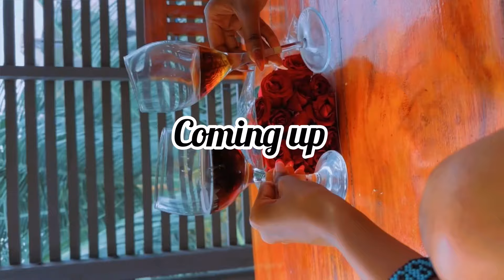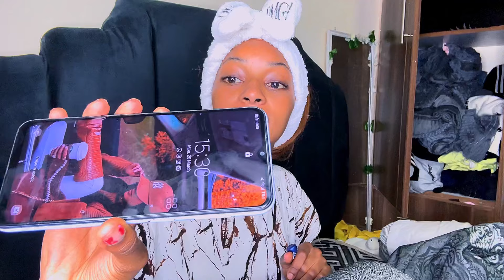VLOG💖:SPEND LESS THAN 48 HOURS WITH ME🙈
In my less than 48 hours just did some cleaning cooked skin care …went to visit my sister and mum 🥹 and a little talk